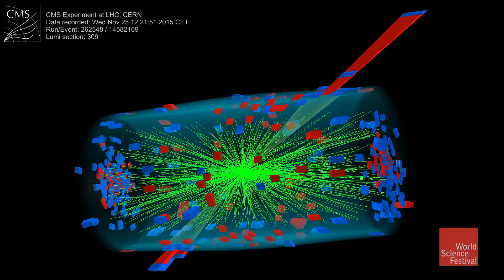Building New Particle Accelerators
On July 4, 2012 the champagne flowed. The elusive Higgs boson—the fundamental particle that gives mass to all other particles—had been found. After generations of work, the last puzzle piece was in place and the Standard Model of particle physics was complete. So, what’s next? What is the road map that will guide physicists to the next triumphs, from identifying dark matter to quantizing gravity, and perhaps providing insight into the deepest question of all—why is there something rather than nothing? What theories will light the way? What machines will we need to build to tether progress to reality? Join a renowned group of physicists to explore how we leapfrog forward from success.